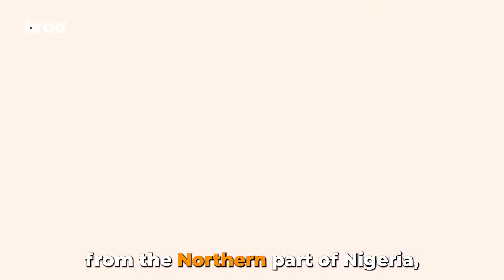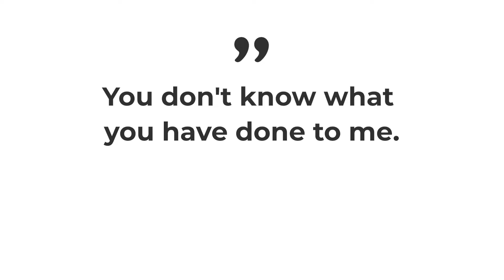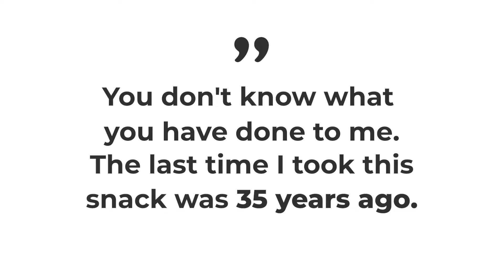The Brand using Snacks to Unite Nigerians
One thing that unites the world is food.

Think about why you always like to attend parties, picnics and even food festivals.

When we come together to eat and feast, it's not because we don't have food in our homes. Instead, it's because of the love, bond and community we create when we come together.

That is what this brand is doing with Donkwa and other snacks we loved as children.

In this video, I shared how they are doing it and how you can take a product, bradit and turn it into a brand people will love.

Watch and share what this brand is doing.

Cheers to building a global brand